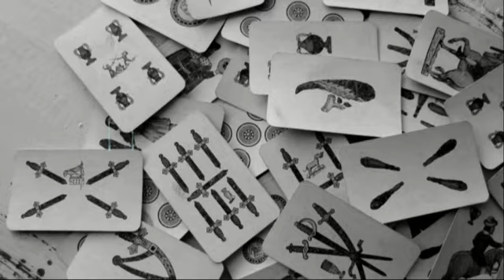Stranuamuri Sicilianu (((( La Maga Maria 8° puntata )))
( SOLO MESSAGGI WHATSAPP ) Benvenuti nel canale ufficiale di Stranuamuri Sicilianu, una trasmissione di cuori solitari e nuovi talenti andata in onda nel lontano 2005 fino al 2018, qui troverete l'archivio generale della trasmissione che per alcuni anni ha fatto compagnia a molte persone tramite tv locali, dove rivedendosi, riuscivano a ridere e scherzare,  non pensando cosi'ai problemi della vita odierna che li affliggevano,in questo canale troverete molte interviste di cuori solitari che a suo tempo cercavano l'anima gemella, troverete uomini e donne che si esibivano in svariate cose per avere un po' di visibilita', annunci vari e provini di nuovi talenti, e' doveroso da parte mia ricordare a tutti voi che, nelle numerose interviste che vedrete non sara' piu' possibile contattare nessuno dei suddetti, poiche' essendo state registrate molto tempo fa, la maggior parte degli intervistati ha trovato felicemente l'anima gemella, quindi nel pieno rispetto delle persone ospiti del programma, siete pregati dall'astenervi nel chiamare chiunque vedrete intervistato. Rimane quindi un archivio generale dove chiunque possa rivedersi e pensare a quei favolosi anni passati! Inoltre Se volete rivedere qualche intervista particolare potete richiederla tramite i commenti e cercheremo di fare il possibile per trovarla e metterla in rete.  Riguardo invece alle nuove interviste, per ricevere  ulteriori informazioni potete mandare un messaggio tramite WhatsApp al numero 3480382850. ( NON CHIAMARE PER VIA CELLULARE PERCHE' NON POSSIAMO RISPONDERE ) SOLO MESSAGGI WHATSAPP.